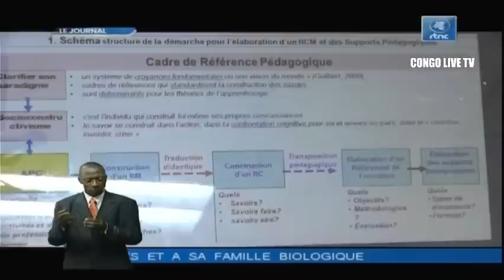🔴RDC : SUIVEZ LE GRAND JOURNAL DE CE LUNDI LE 20.06.2022 RTNC EDITION 19H00